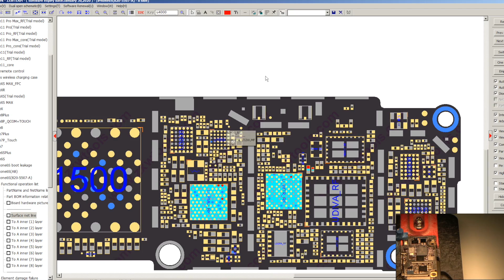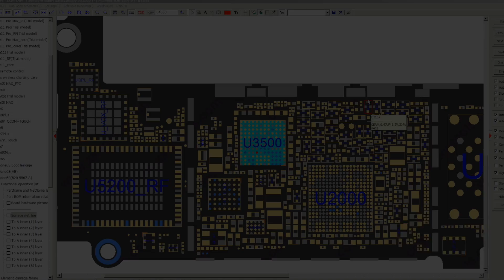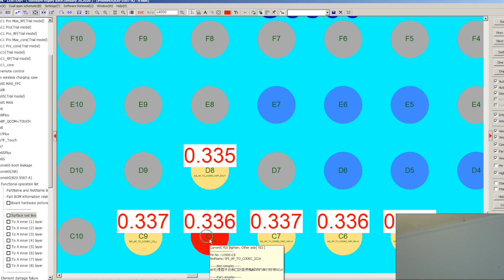Sacar voltaje debajo IC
En esta clase vamos aprender como sacar voltaje, señales de datos o de reloj de un circuito integrado, cuando alguna linea interna, esta fracturada.

Microsoldadura desde cero clase numero 23

 Supongamos que tenemos un problema con un fallo en la placa base y por cualquier razón la pista de comunicación interna esta rota y no hace contacto con la otra punta y tampoco disponemos de otros componentes para sacar este voltaje.

  En el primer caso vamos a sacar un voltaje de 1.8 voltios que se encuentra en el segundo pads de la esquina de este circuito integrado.
 En el segundo ejemplo vamos a sacar una linea I2S.